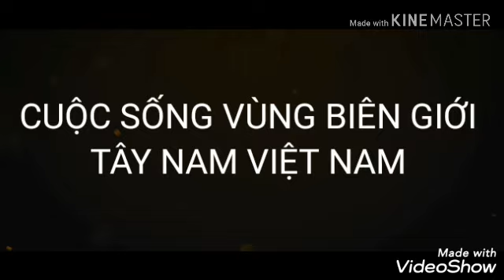QUÊ TÔI NGÀY MÙA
MÁY GẶT ĐẬP LIÊN HỢP KUBOTA CHO THU HOẠCH LÚA